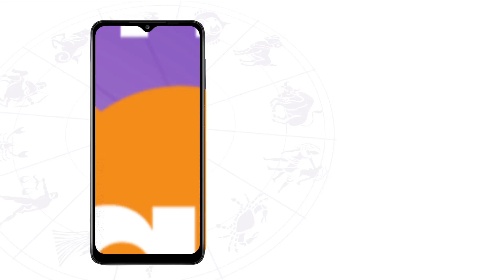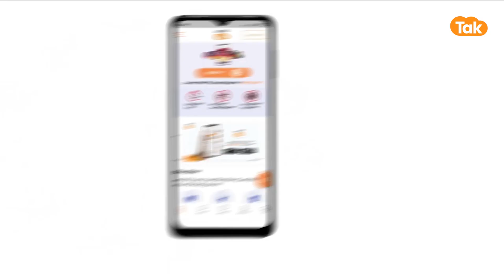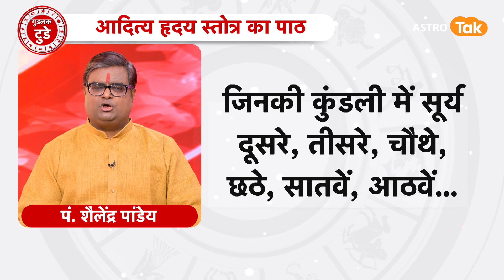किसे करना चाहिए आदित्य हृदय स्तोत्र का पाठ ? | Shailendra Pandey | Astro Tak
सूर्य को मजबूत करने के लिए आदित्य हृदय स्तोत्र का पाठ करना सर्वोत्तम माना जाता है, यदि इस स्तोत्र का पाठ प्रतिदिन सुबह नियमित रूप से किया जाए तो मनुष्य के जीवन में जल्द ही सकारात्मक परिवर्तन देखने को मिलते हैं...तो आइए ज्योतिर्विद शैलेंद्र पांडेय जी से जानते हैं कि...आदित्य हृदय स्तोत्र का पाठ किसे करना चाहिए...